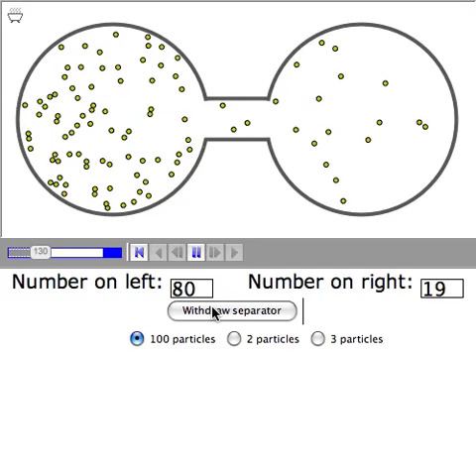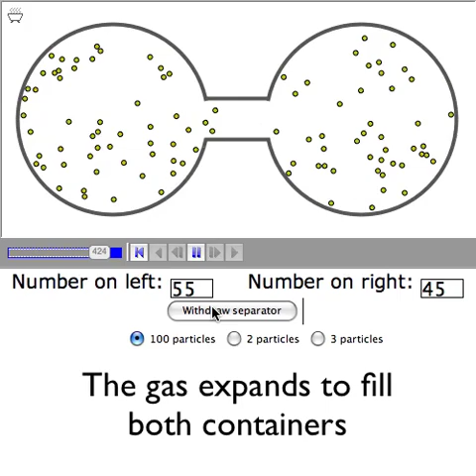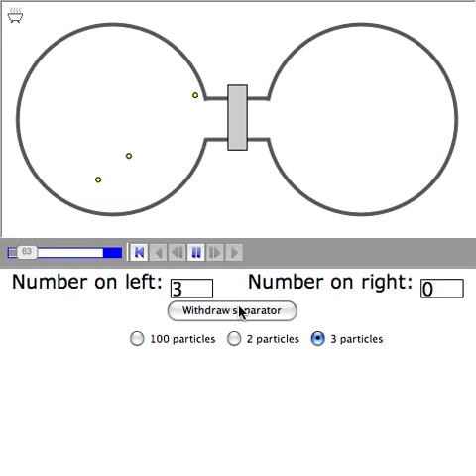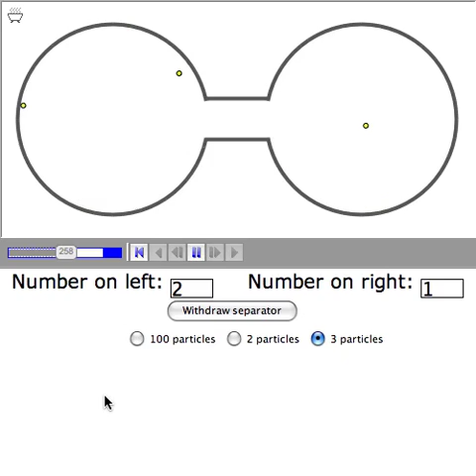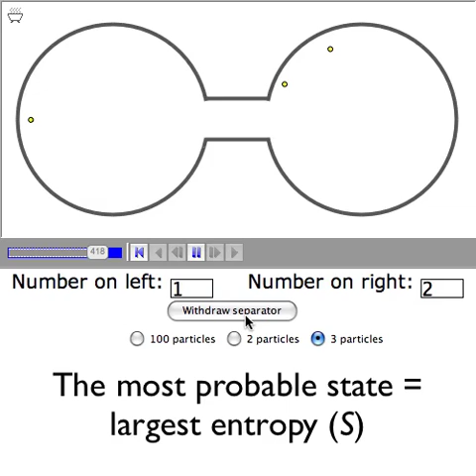Entropi og sandsynlighed - del 1